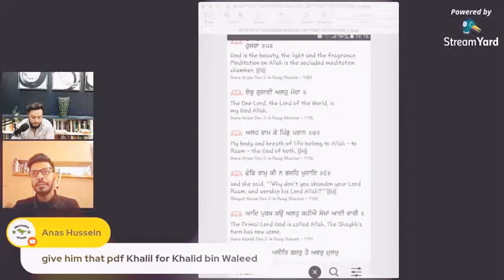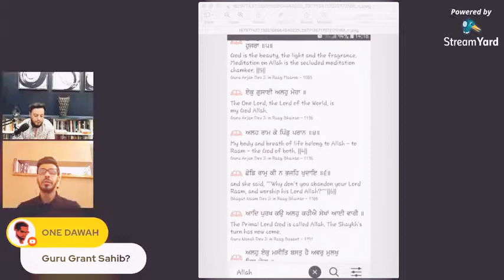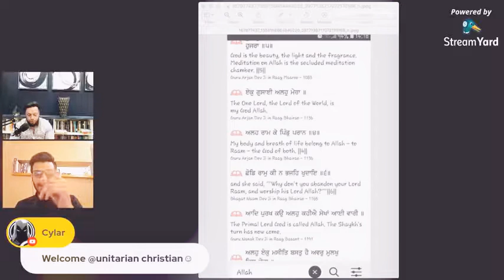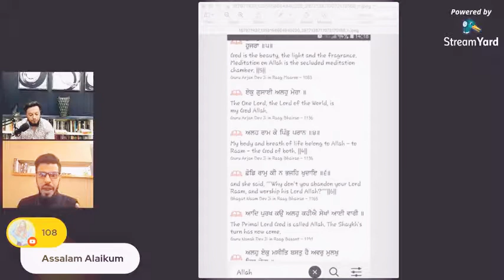Sri Sri Ravi shankar vs Dr Zakir Naik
God Allah prophet Mohammed Muhammad Qur'an hadith Islam muslim Jesus bible salvation gospel christ church Christian Missionary Christianity speakers corner dawah convert story Revert hijab hadith makkah madina masjid Pakistan